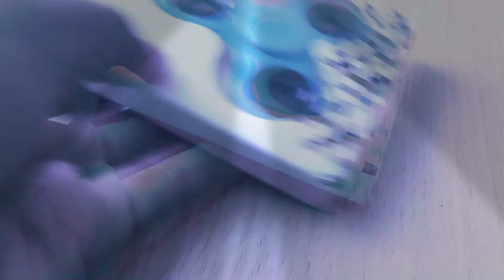YAY MY BERRY OWN FIDGET SPINNER!!!!!! Please like my video for me!!!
Got it!!

Preso!!